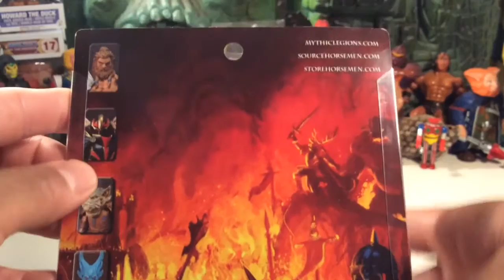Mythic Legions Attlus The Conqueror Action Figure Review !!!